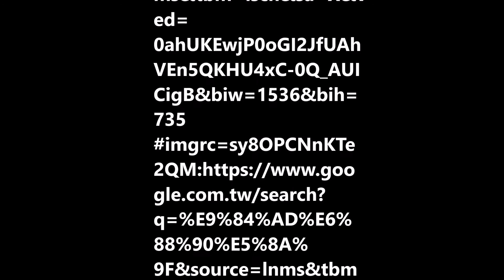NTTUEnglishVideo Zheng Chenggong Affects Taiwan Food Culture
臺東大學多元文化英文video作業